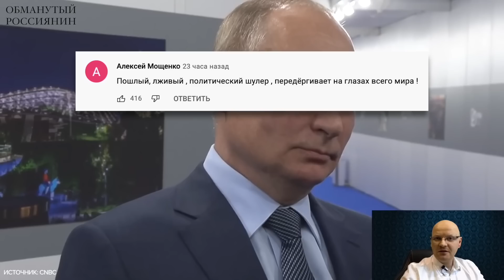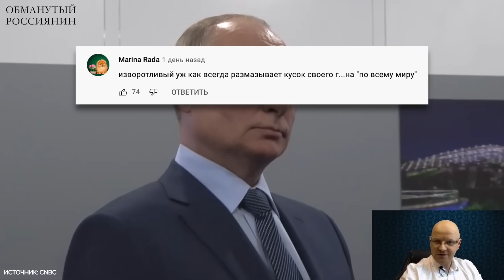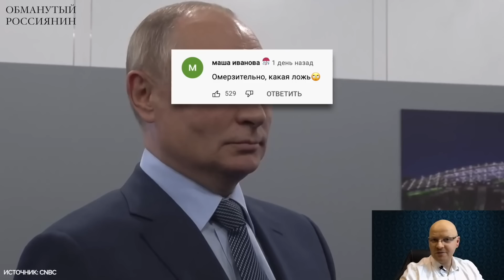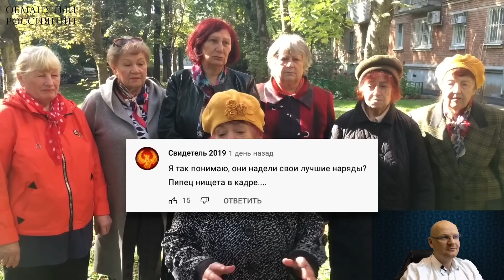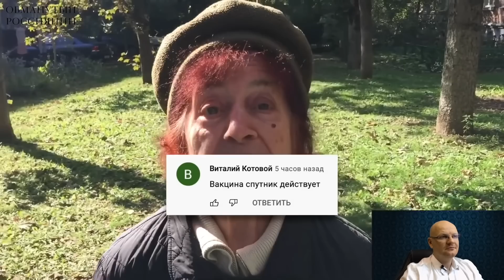Обманутый Россиянин. Ты и есть причина нашей бедности! Что ты сделал за 10 лет! Путин - Одно враньё.